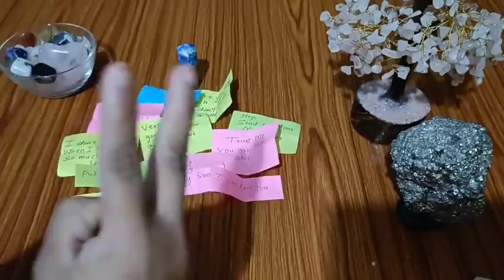💙💗Choose any One Crystal and Know their secret feelings for you in Kannada Timeless General Reading✨